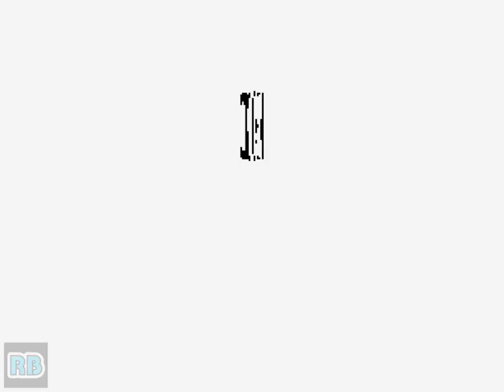1997 [60fps] Shock Troopers (Euro) 11215300pts Milky ALL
ショックトルーパーズ / Shock Troopers (set 1)　Saurus / SNK 1997　Milky Jungle - Mountain route ALL 11,215,300　Player StaticSphere　収録Ver MAME32Plus!Plus!0.119　My favorite character. I like this.

ショックトルーパーズ

発売年：1997.11
開発元：ザウルス　発売元：エス･エヌ･ケイ（SNK）
ジャンル：アクションシューティング
コントローラ：8方向レバー+4ボタン
システムボード：SNK ネオ･ジオ マルチビデオシステム（NEO･GEO MVS）

同じくMVSシステムの「メタルスラッグ」と同様に、この時期には貴重なアクションゲーム作品。作品の大きな特徴は、通常プレイのロンリーウルフモードと、複数人でプレイするチームバトルモードが用意されている点である。チームバトルモードとは、8人のキャラクターから3人をセレクトし、好きなところでキャラクターをチェンジさせることができるというもの。ライフ、 アイテムは共有していないので、ライフが少なくなったら即チェンジ、体力回復のアイテムが出現したら元のプレイヤーを回復させるなど戦略的なプレイが可能である。

Shock Troopers pits the players against a mighty terrorist group who are holding a girl hostage, in order to force her grandfather to surrender a powerful drug which will enable the terrorists to control the minds of the grandfather's soldiers and create a huge, unstoppable army.

Shock Troopers is a multi-directional scrolling shoot-em-up for one or two players that builds upon the foundations laid by Capcom's 1985 classic, "Commando (Capcom)" and also borrows heavily from Commando's sequel, '"Mercs". As well as enemy troops, players must contend with tanks, choppers and assorted military vehicles, and must also be careful to avoid any of the landmines that litter the levels. Extra weapons and health can be picked up from destroyed enemy vehicles, as well as being found in enemy supply crates. Shock Troopers is effectively three games in one as players can chose one of three different routes; each made up of different levels. The game also offers greater variety of gameplay than other of the genre; with levels having the players travel on the back of fast moving vehicles, climbing a rock face etc.

- TECHNICAL -

Main CPU : 68000 (@ 12 Mhz)
Sound CPU : Z80 (@ 4 Mhz)
Sound Chips : YM2610 (@ 8 Mhz)

Players : 2
Control : 8-way joystick
Buttons : 4
= [A] Shot/Close range attack, [B] Evasive Maneuver, [C] Special attack, [D] Change player (in team battle mode only)

- TRIVIA -

Developed by Saurus.

Released in November 1997.

This game runs on the Neo-Geo MVS but was not released on the Neo-Geo AES home console.

Pony Canyon / Scitron released a limited-edition soundtrack album for this game (Shock Troopers Second Squad, Shock Troopers - PCCB-00355) on 01/1999.

- SERIES -

1. Shock Troopers (1997)
2. Shock Troopers - 2nd Squad (1998)

- STAFF -

Executive producer : Nobuyuki Tanaka
Executive director : Yasushi Okahara (Yasushi Okaharo)
Planner : kenji Ishimoto
Object designers : Masato Miyoshi, Yoichi Sato, Kaori Ito, Hideo Akimoto, Michitaka Ishida, Narushiro Kishimoto
B.G. designers : Sachiko Miyoshi, Yuri Tachikawa, Yasuhori Tsuruoka, Naoko Tanaka
Programmers : Takashi Shishido, Yosuke Takasaki, Daiyoshi Sato
Music composers & Sound effects : Masahiko hataya, Masaki kase

* Voices :
Jackal : Taiyo Ofune
Milky : Reina Hayami
Loki : Kinnosuke Todoroki
Southern cross : Sinkichi Kaji
Marie bee : Suzue Isaribi
Rio : Isamu Kida
Maru : Kaeru Tsuchiya
Big mama : Towako Tendo
Cecilia : Yuka Utsumi
Commander : Meijin Takahashi

- SOURCES -

Game's rom.
Machine's picture.